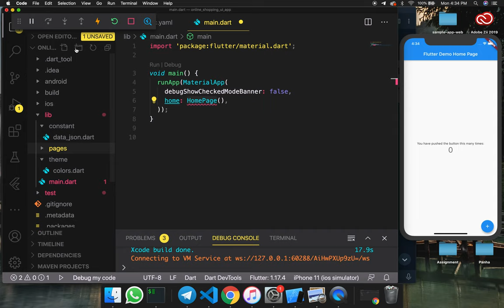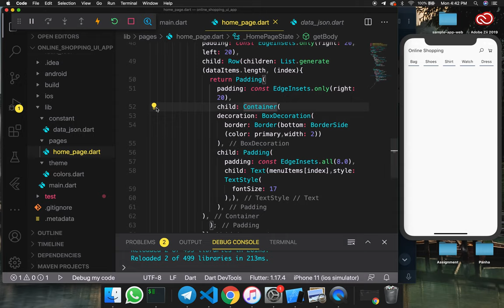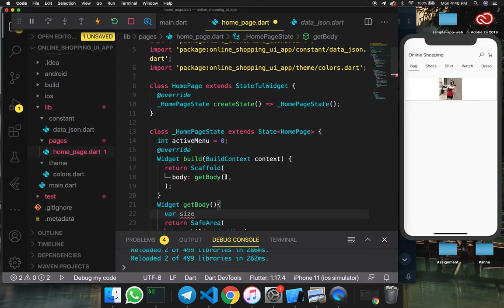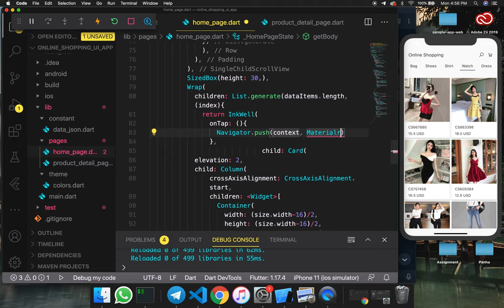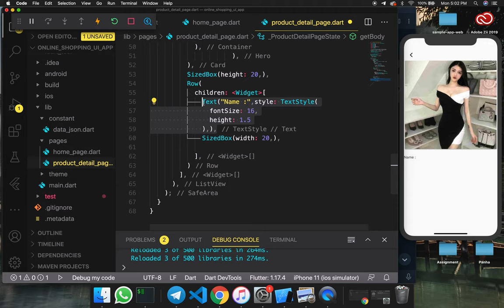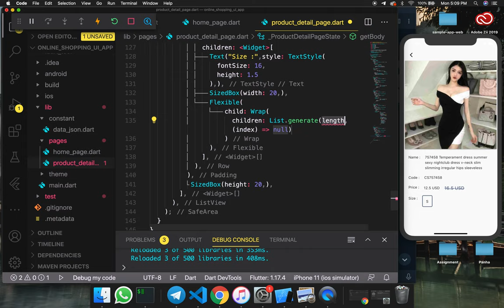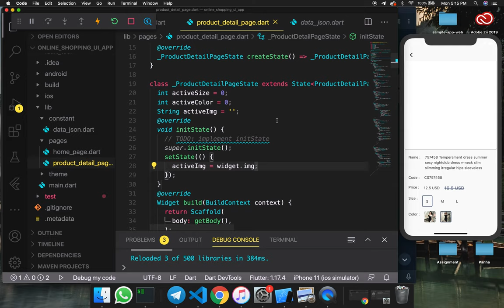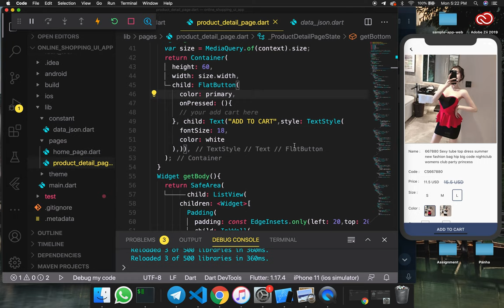Flutter UI - Online Shopping App - Speed Code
This is an Online Shopping App UI that building only two pages, one is the Listing Product Page, and the second is the Product Detail Page.

Video Timestamps
0:00 - Intro
0:10 - Starting
0:33 - Home Page
11:24 - Detail Page
28:03 - Outro